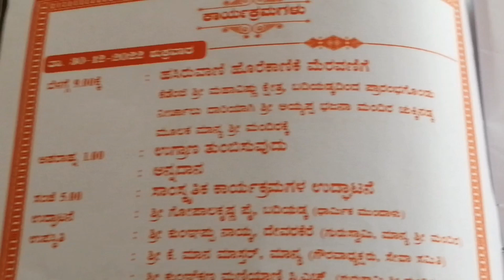ಹಸಿರು ಹೊರೆಕಾಣಿಕೆ ಮೆರವಣಿಗೆ from Kedenji Mahavishnu Temple Badiadka to SriAyyappa Seva Sangha Manya